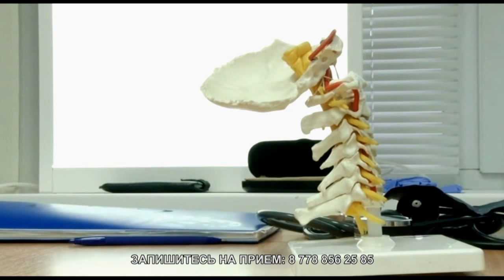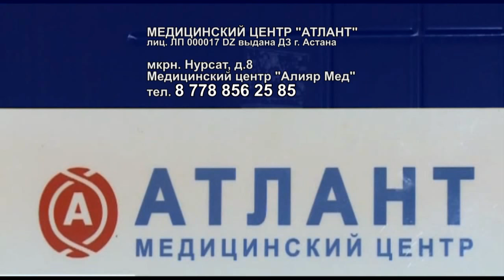Российские врачи в Шымкенте раз и навсегда избавят от болей в спине и шее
В Шымкенте ведут приём врачи из Санкт-Петербурга. В Европе нашли безопасный способ раз и навсегда избавиться от болей в спине, шее, остеохондроза, перепадов давления и головных болей. Как показали исследования, при рождении часто происходит смещение первого шейного позвонка – атланта.